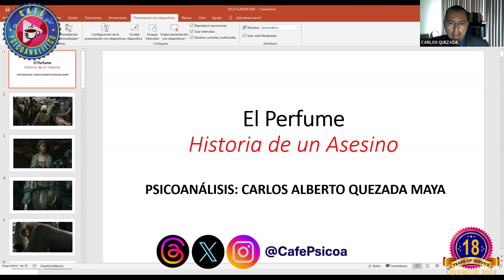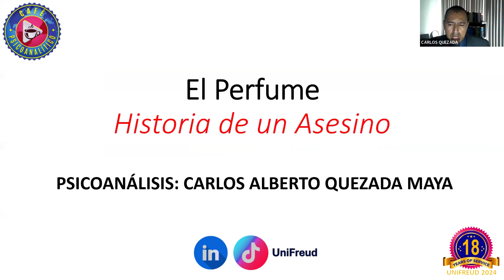10 MINUTOS: Análisis de la Película EL PERFUME | 18° Aniversario de UniFreud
18° Aniversario de UNIFREUD

CAFE PSICOANALITICO, es un Programa Mundial de Televisión y Radio producido por UNIFREUD dedicada a la enseñanza, difusión y divulgación de Psicoanálisis, Psicopatología, Psicoterapia y Salud Mental. Creado por el Dr. Gerardo V. Garibaldi el 06 SEP 2011.